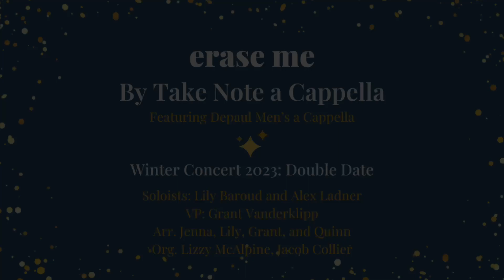erase me by Lizzy McAlpine - A Cover by A Cover by Take Note a Cappella & DePaul Men's a Cappella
Take Note a Cappella is Depaul University's premiere a cappella group for treble voices. Since 2004, Take Note has been empowering young people through community, kindness, love, and the cultivation of musical passion. We hope to bring a little more joy into the world with every performance and give the gift of music to folks all across Chicago!